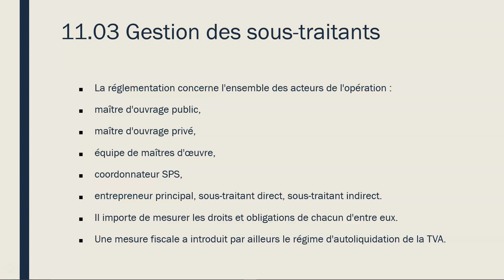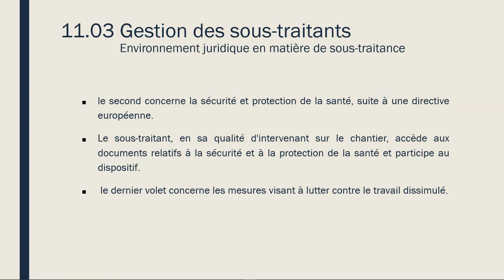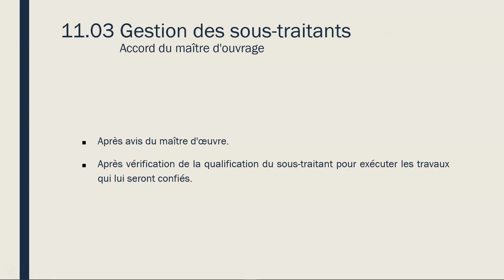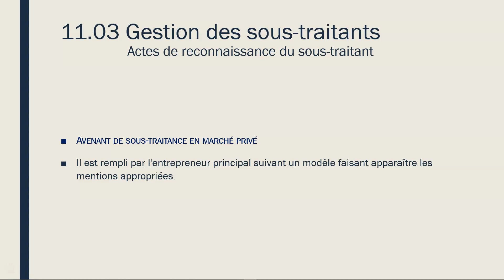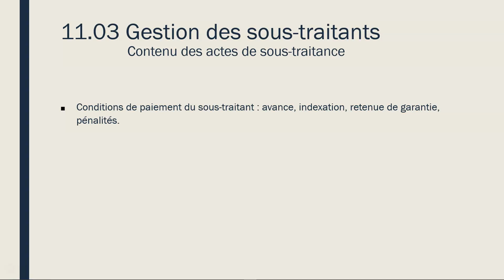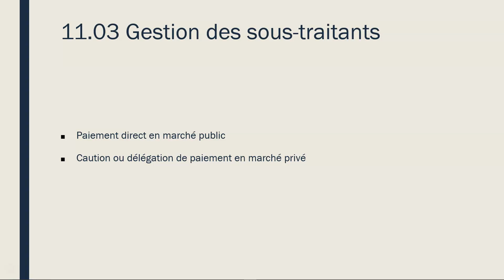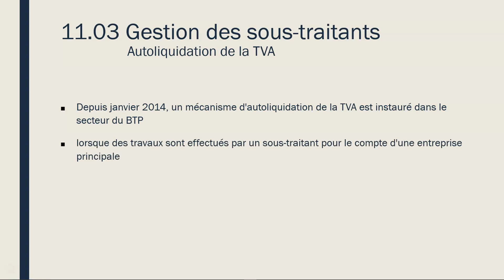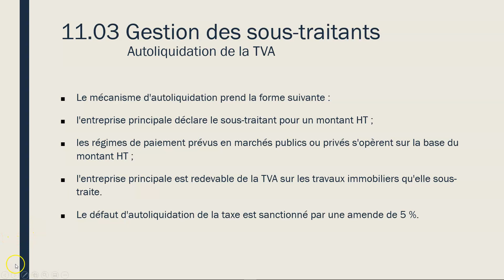Prepa Chantier 03